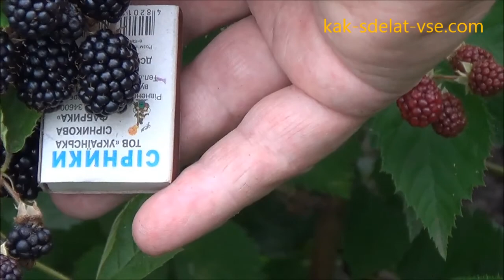Ежевика Лох Тей (Loch Tay).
‎Кошелек: USDT (TRC20)     TE3GGJvoYEp2Z8nr88V4diY83S44trGkDD
                   BTC (Bitcoin)       1L9xbV4du3it2xXcGMvQsbf1G7dJZS8F17
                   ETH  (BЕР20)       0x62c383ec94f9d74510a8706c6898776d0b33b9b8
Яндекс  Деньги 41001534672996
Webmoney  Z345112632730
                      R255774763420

Один из самых ранних сортов культурной бесшипной ежевики с вкусной и сладкой ягодой - сорт Лох Тей. Blackberry Loch Tay.